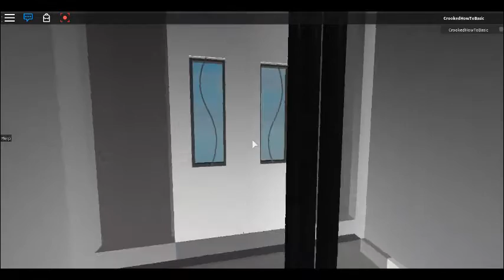How to glitch on top of a Fujitec